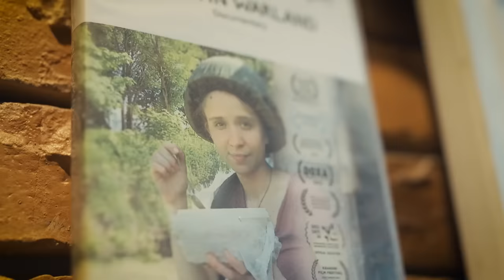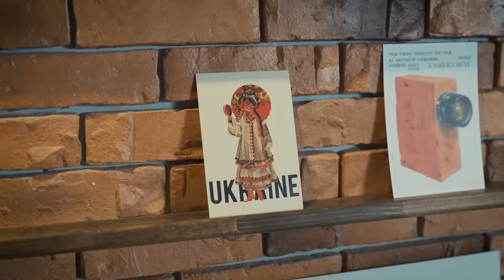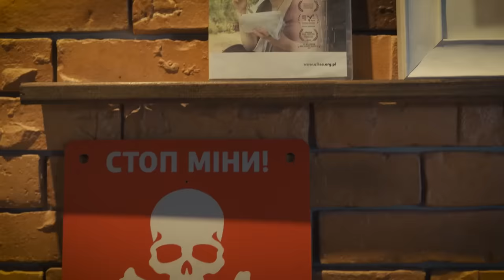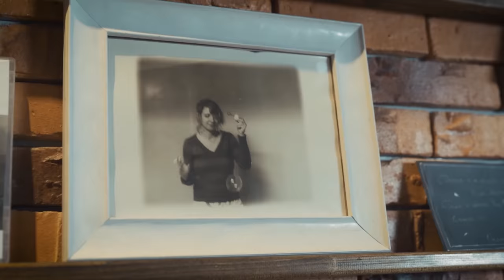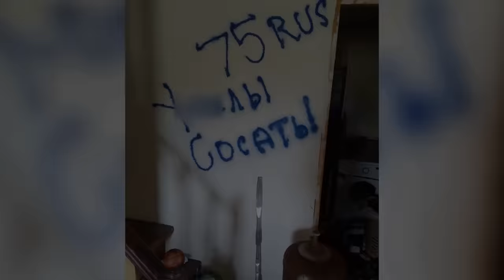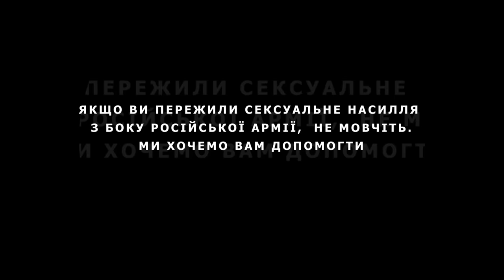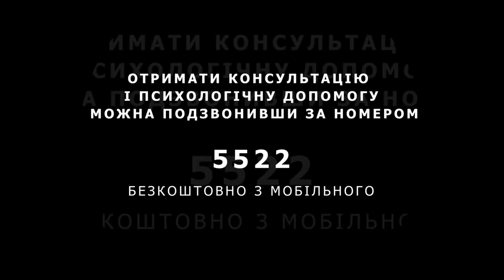ЧИСТЕ ЗЛО. Історії українок, зґв@лт0ванuх російськими окупантами. Фільм Яніни Соколової [English CC]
Фільм «Чисте зло» - про двох жінок. Вони пережили cekcyальне насилля від російських окупантів під час спроби рф загарбати частини Донбасу та Київської області. Ці свідчення стануть додатком для суду в Гаазі над російськими нелюдами. Таких жінок, як Аліса та Вікторія,- тисячі. Світ має побачити, як зараз у центрі Європи відбувається геноцид українського народу.

Спільно з Eleos-Ukraine працює гаряча лінія ВАРТО ЖИТИ 5522 по буднях з 11 до 19. І шелтер для жінок, де ви можете отримати психологічну допомогу і прихисток.

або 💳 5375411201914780